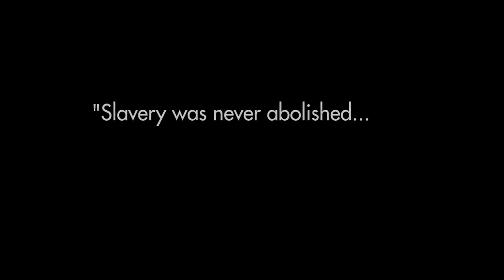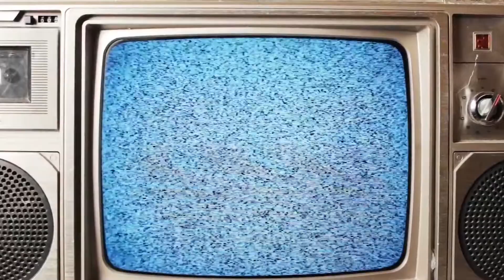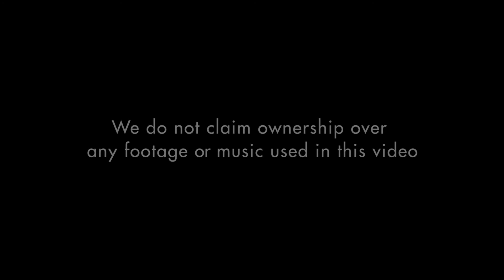Behind The Eye- Bukowski-Watts The Secrets You’re Seeking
Finally The Truth! Learn More in Five Minutes then Most will in a lifetime! Alan Watts and Charles Bukowski Disclose Truths and Secrets of the Adepts & Elect. See what’s not seen, rise above and beyond as you’re given the keys to perceive what’s behind the other lens.